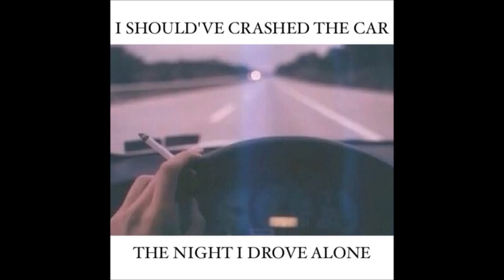Citizen - The Night I Drove Alone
I ran away from you, now look how far I’ve got.
I shared some secrets that I hope you’d keep,
They’re words that don’t come out.
And I should’ve crashed the car the night I drove alone.
Escape from August cold.

And you talk like someone else.

I ran away from you, and now something's killing me.
You hang me up as a souvenir of what I couldn’t be.
And I should’ve crashed the car when I was all alone.
Escape from all I know.